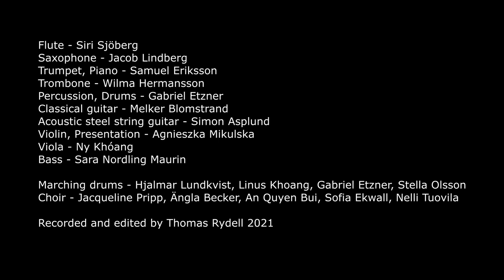Poland by Tangerine Dream (student cover)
Update: Poland is now available via streaming services such as Spotify, iTunes, Apple music etc.

Poland by Tangerine Dream, played by students at Eskilstuna Kulturskola (Sweden). Only acoustic instruments were used in this recording, although the mix contains some effects (EQ, Compressor, Delay and Reverb).

Flute - Siri Sjöberg
Saxophone - Jacob Lindberg
Trumpet, Piano - Samuel Eriksson
Trombone - Wilma Hermansson
Percussion, Drums - Gabriel Etzner
Classical guitar - Melker Blomstrand
Acoustic steel string guitar - Simon Asplund
Violin, presentation - Agnieszka Mikulska
Viola - Ny Khóang
Bass - Sara Nordling Maurin

Marching drums - Hjalmar Lundkvist, Linus Khoang, Gabriel Etzner, Stella Olsson
Choir - Jacqueline Pripp, Ängla Becker, An Quyen Bui, Sofia Ekwall, Nelli Tuovila

Recorded, arranged and edited by Thomas Rydell 2021